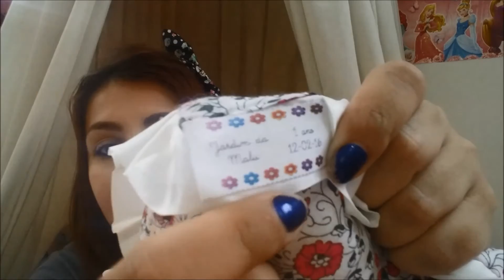Dicas para Organizar sua festa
Oi gente como falta 15 dias para o aniversario da Malu postarei alguns videos com dicas de organização de festa, compras e faça você mesma para uma festa linda e sem gastar muito.
os post do primeiro ano da Malu, cha de bebe e atizado estão no blog

se inscrevam e avaliem o video.

beijos